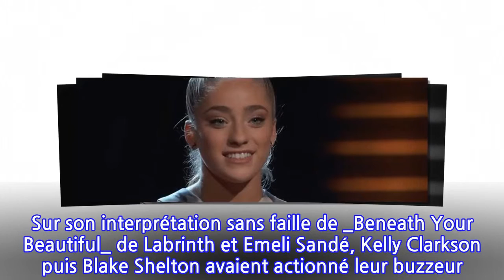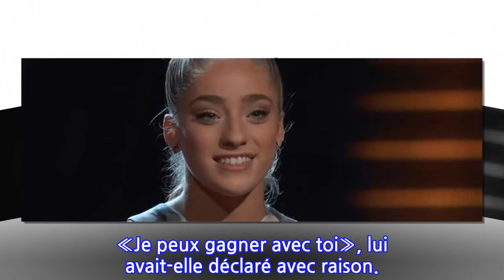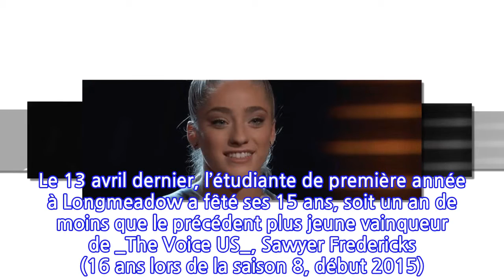The Voice US : l’incroyable record de Brynn Cartelli, gagnante de la saison 14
Le 26 février dernier, les téléspectateurs de _The Voice US _découvraient sur NBC l’audition à l’aveugle de Brynn Cartelli dès le premier épisode de la saison 14. Sur son interprétation sans faille de _Beneath Your Beautiful_ de Labrinth et Emeli Sandé, Kelly Clarkson puis Blake Shelton avaient actionné leur buzzeur. Immédiatement, la nouvelle jurée du télé-crochet américain avait témoigné son admiration pour la voix de l’étudiante du Massachusetts. «Je peux gagner avec toi», lui avait-elle déclaré avec raison.